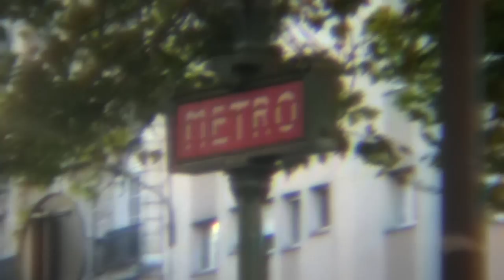Ashley Dixon (UK) | Paris éS game of skate 2009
Ashley Dixon started by competing in the éS game of skate in Plymouth, then the national finals in Manchester and finally to the Euro finals in Paris. Thanks to DC shoe co, Prime skate shop and SUSO fruit drinks for their support on getting us over there. Filmed and edited by: Dan Wakeham and Ben Cornish